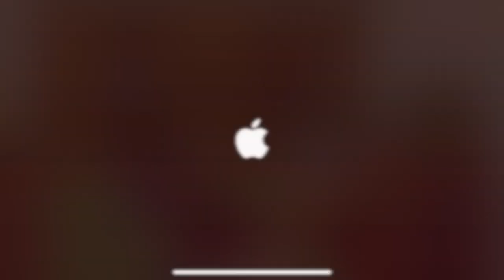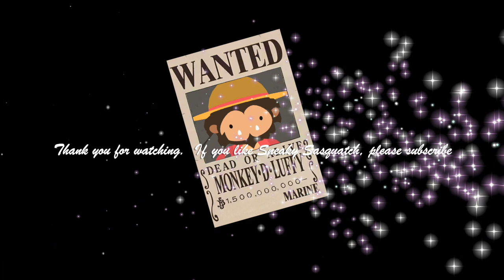Sneaky Sasquatch - How to steal coins when locked down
After you stole cargos, the seaport will lock down, and you cannot go into the seaport anymore.  There is a way that you can still able to steal coins after the seaport got locked down.  Here is how.